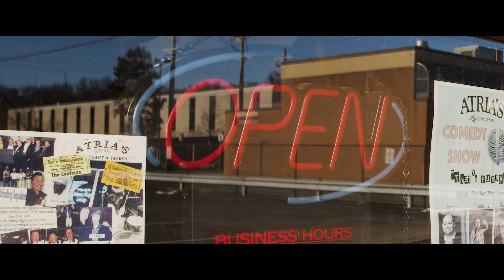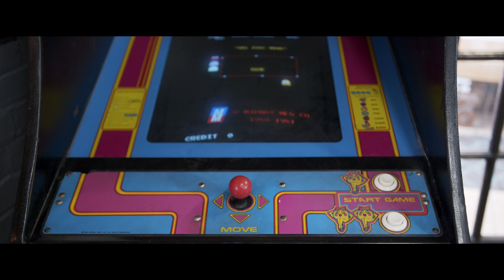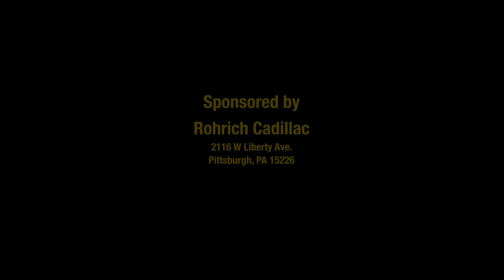Bridging the Gap with Johnny Angel and Byron Nash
The legendary doo wop dude and the guitar guy talk to up and comer Jacian Blaze about the importance of roots when honing in on your craft.